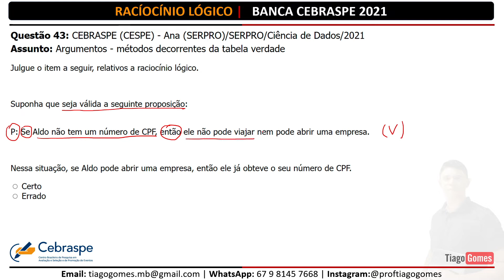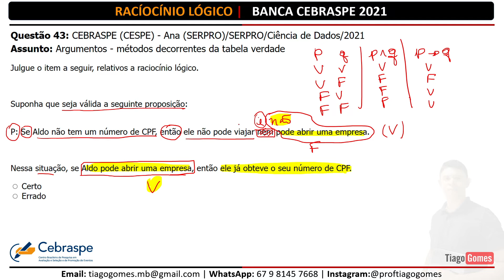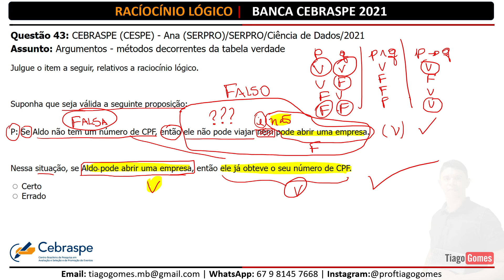Questão 43 Raciocínio Lógico Banca cebraspe 2021 - Argumentos métodos decorrentes da tabela verdade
✅87 Questões de Raciocínio Lógico para a banca CEBRASPE dos concursos de 2021

Questão 43: CEBRASPE (CESPE) - Ana (SERPRO)/SERPRO/Ciência de Dados/2021
Assunto: Argumentos - métodos decorrentes da tabela verdade
Julgue o item a seguir, relativos a raciocínio lógico.

Suponha que seja válida a seguinte proposição:

P: Se Aldo não tem um número de CPF, então ele não pode viajar nem pode abrir uma empresa.

Nessa situação, se Aldo pode abrir uma empresa, então ele já obteve o seu número de CPF.

 Certo
 Errado

🚨 Notícia Urgente!!

Para contribuir com os seus estudos. Eu professor Tiago Gomes vou resolver questões importantes da banca CEBRASPE. Confira!

São dicas valiosas de quem entende todas as dificuldades do concurseiro. Não perca!
Questões de Raciocínio Lógico para a banca CEBRASPE

😍 Acompanhe essa série de resoluções de questões da banca CEBRASPE
👉Porcentagem – 50 Questões da CEBRASPE

Se você chegou até aqui, buscando dicas para ser aprovado em concursos públicos, é sinal de que está procurando uma preparação de qualidade! Parabéns pela decisão de dedicar seu tempo para um futuro melhor! Questões de Raciocínio Lógico para a banca CEBRASPE